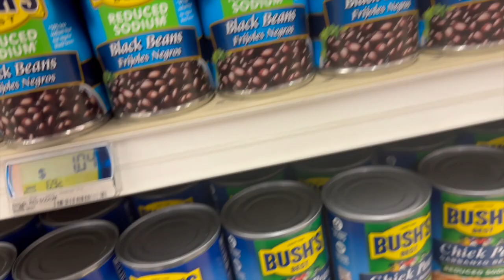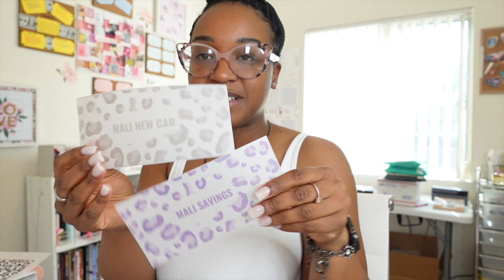VLOGMAS DAY 12|Weekly grocery store run|Shelle hair|cook with me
❤️|MY SHOP| ❤️
Custom Cash Envelopes + Savings Challenges & more
Etsy Shop

Instagram & Tiktok: bloompastfears

 🌞|Fun Facts| 🌞
Name: Chameka with a C!
Age: 32
Zodiac Sign: Leo
Height: Fun size baby!! 5'0
Children: Mashelle and Malachi!